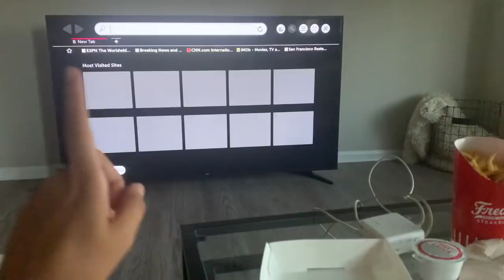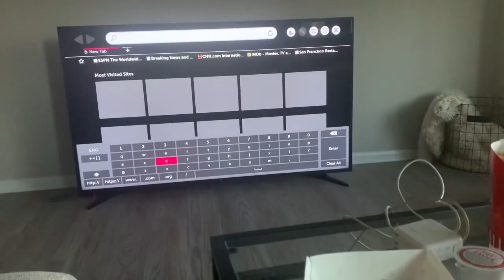INSTAGRAM BLOCKED ME I DAY IN MY LIFE I BOUTIQUE VLOG I WORK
Hi loves! Another vlog? I think yes haha I wanted to make sure this video was up today so you guys can be prepared to shop when these arrivals get here tomorrow. I hope you guys love all the new arrivals and or just got some outfit Inso! Also to let you guys know about the issue we have been dealing with with our instagram account and why we couldn't be tagged. We are hopeful it will be fixed but for now we are happy with the love and support we already get. Oh and of course big shout out to @Evettexo for simply being so sweet and genuine. Her letting me send her items alone is such a big deal to me not to mention her trying to go above and beyond just to help us. I'm glad to see people like her exist! Love her and love you guys! XOXO Stay safe loves!

Jesus's Laaaaame a.. IG lol
Jesus_5280

My little sisters IG:
yesi_love

My son's IG:
all.things.gio